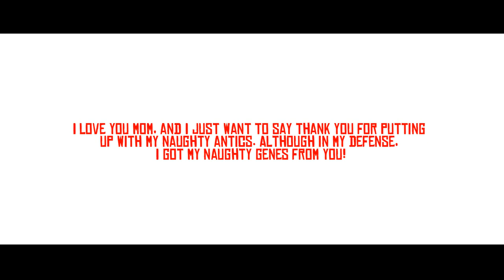THOLAINTHATHU - Theeshan Vela (Official Music Video)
" Tholainthathu " Official Music Video - OUT NOW !
Composed & Vocal - Theesan Vela
Rap Artist  - Dhanusheyan
Lyrics - Kavi Ajay & Anjali Theesan
Mixing & Mastering - Thinesh Na
Cast - Nithan ,Aja, Dilani & Baby Sathu
Cinematography - Grason & Venutharan
Directed - Sajith ,Venutharan & Grason
Editor - Venutharan & Mehavannan